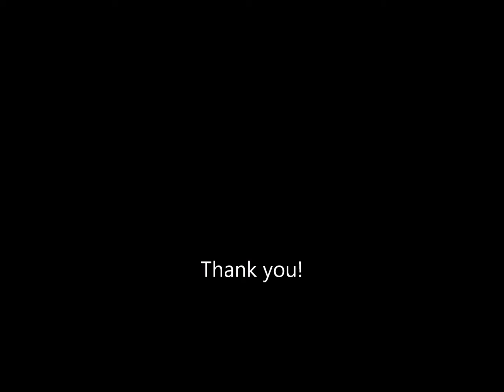When you tell me that you love me + Hymne a L'amour + Somewhere out there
Violin , Flute & Piano Trio Performance
Bｙ　Ｇ７　Ｌｉｖｅ　Ｍｕｓｉｃ